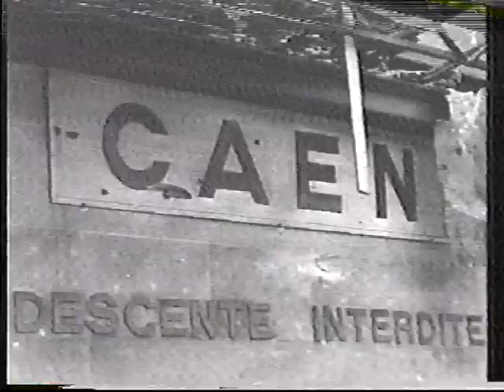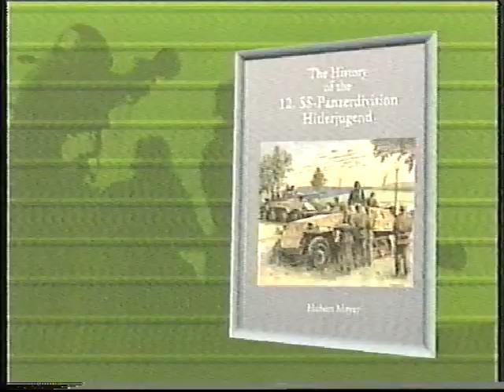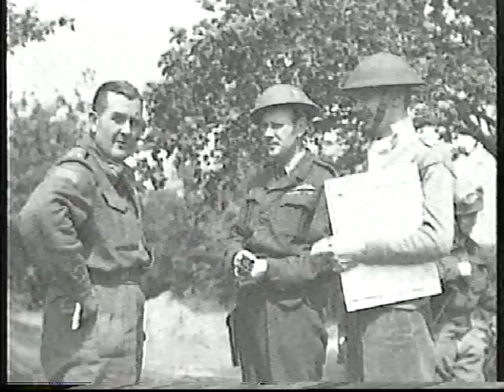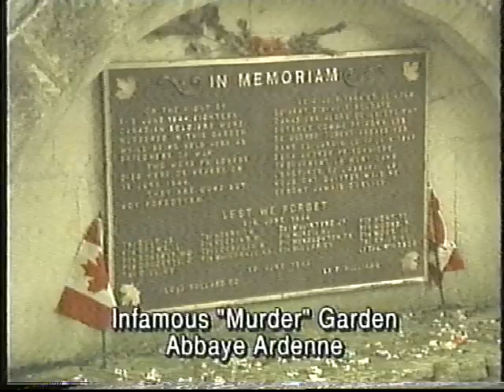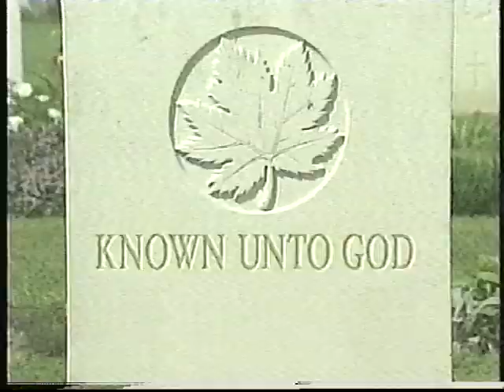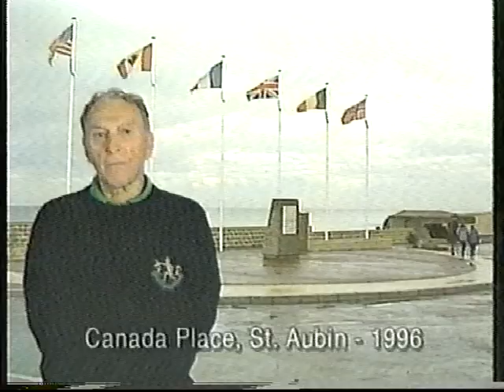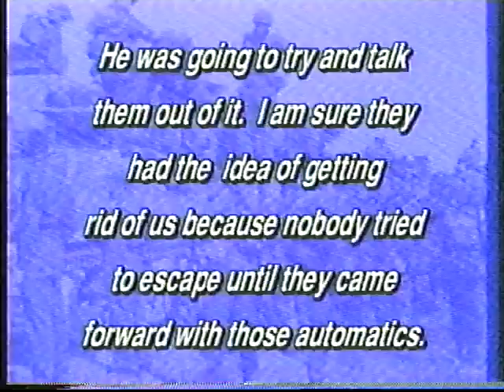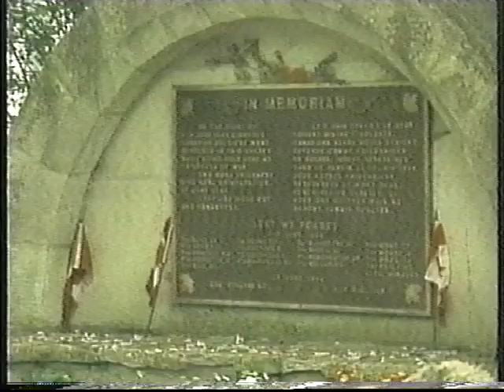War Amps Present: Operation Charnwood - The Canadian Battle for Caen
The United States army on D-Day, June 6 1944, captured two of the heavily fortified beaches on the Normandy coast - Utah and Omaha. The latter will be known for the popular 1998 movie Saving Private Ryan.
The response of the younger generation to this Hollywood production might well have been anticipated. Almost in unison they said: "What did the Canadian Forces do in Normandy?"
Fortunately we had an answer. We produced D-DAY: The Story of the Canadian Assault Troops. It told how our Canadian 3rd Division and 2nd Armoured Brigade broke through the German fortifications at Juno Beach. It was released in July 1998
Then came the next Question! "How come it took British General Montgomery a month to seize the D-Day objective of Caen?" "Who remembers now that the Germans saw the need to hold Caen to avoid an Allied drive for the channel ports?"
D-Day did, indeed, give us a foothold in France. The next big battle, however, was to dislodge the Germans from Caen. This was one of the Canadian Army's proudest achievements in World War II. So we produced a second video - call Operation Charnwood: The Canadian Battle for Caen. The documentary is complete with aerial bombardments, majestic tank battles, artillery duels and, in the final stages, hand-to-hand fighting by famous Canadian infantry regiments, representing every province in Canada.
We think this video - which includes some heart-rending music of the era - is a classic and stands die by side with D-Day: The Story of the Canadian Assault Troops.

The War Amps is a registered charitable organization funded exclusively through donations to the Key Tag and Address Label Service. The War Amps receives no government grants. War Amps productions can be borrowed free-of-charge or purchased at cost by contacting